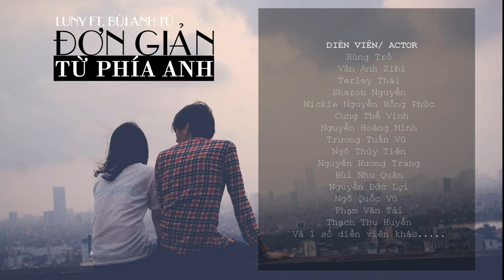[OFFICAL MV] Đơn Giản Từ Phía Anh - Rapper Luny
BÀI HÁT: ĐƠN GIẢN TỪ PHÍA ANH
( OST Sinh Viên Giang Hồ )
RAPPER: lUNY
ĐẠO DIỄN/ DIRECTOR
Hùng Trố
PHÓ ĐẠO DIỄN/ MINI DIRECTOR
Vũ Hoàng Anh Tuấn
DỰNG PHIM/ FILM EDITOR
Trần Minh Tài,Luny
Diễn Viên : Hùng Trố, Vân Anh Zibi